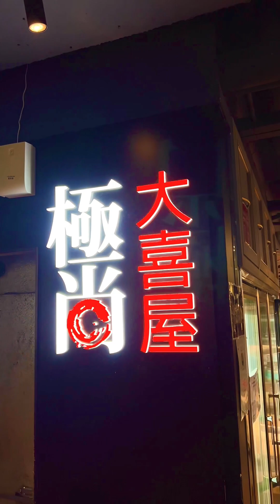香港銅鑼灣 極尚大喜屋 Jul2023